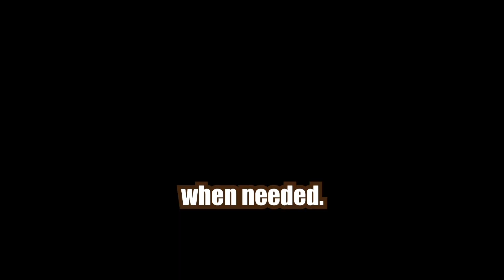Top 25 Real-Life Drupal Interview Questions & Answers | Crack MNC Interviews in 2025!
🚀 Are you preparing for a Drupal developer role in a top MNC? Whether you're a beginner or an experienced Drupal expert, this video will give you a competitive edge!

In this video, we cover 25 real-world Drupal interview questions and answers commonly asked by MNCs in 2025. These are not just theory-based — they're pulled directly from actual interview experiences and real-time project scenarios.

🔍 What you'll learn:

Core Drupal concepts (Drupal 9 & 10)

Custom module development

Hooks and services

Entity API and Configuration Management

Real-life project questions asked in MNC interviews

Performance optimization, security, and more...

💼 Perfect for:

Drupal Developers (Beginner to Senior)

Web Developers switching to Drupal

Candidates preparing for MNC technical interviews